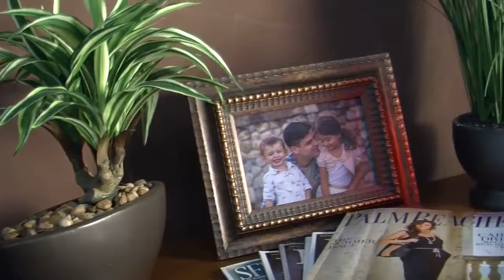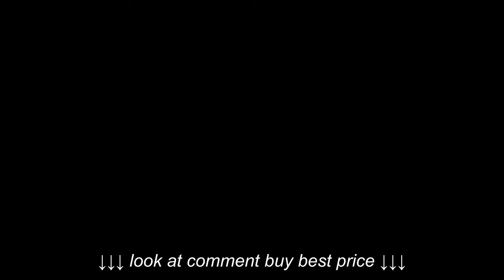Kids Treadmill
Kids Treadmill, Kids Treadmill